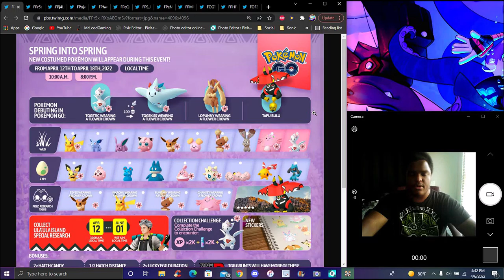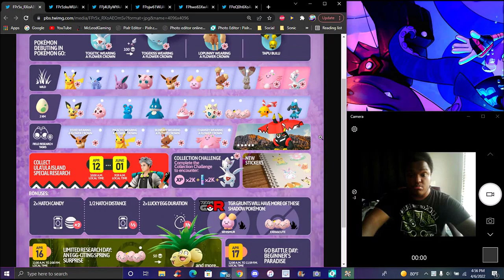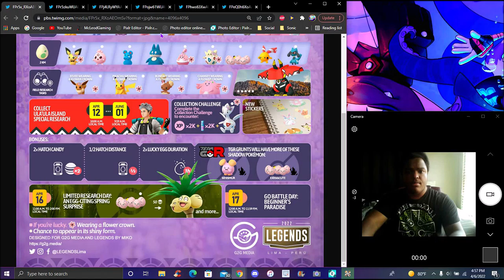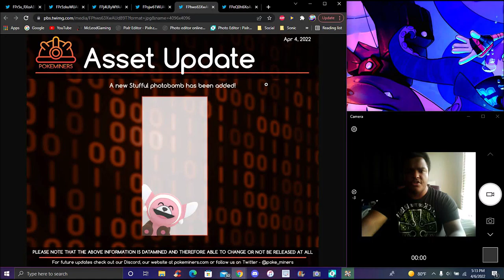AYO! ?...HMM SPRING 2022 NEW FLOWER COSTUMES + EXEGGCUTOR W/ DRAGO METEOR +TAPU BULU! ? POKEMON GO!